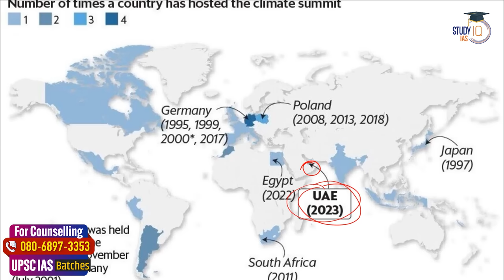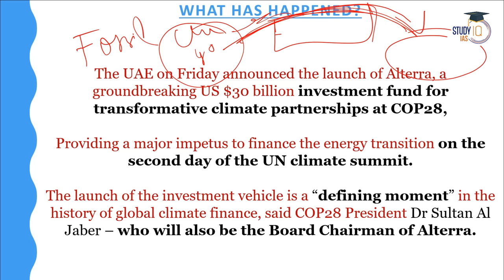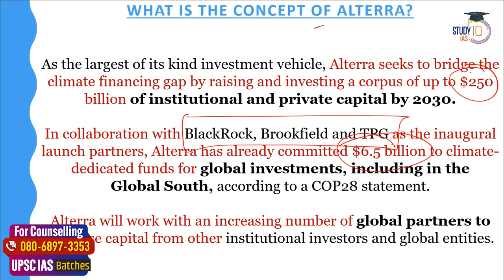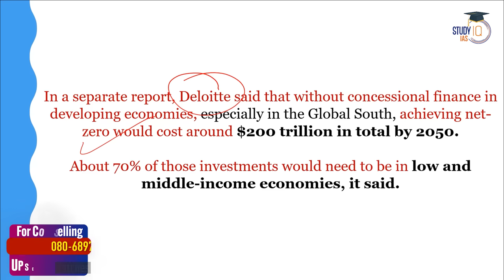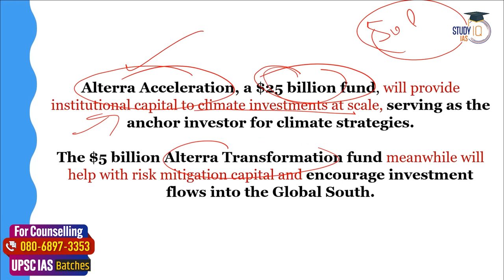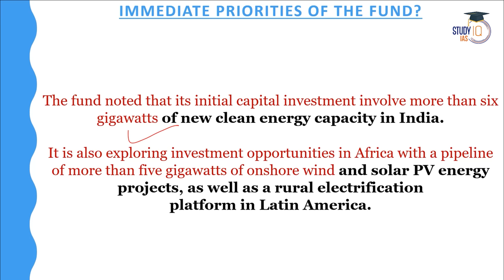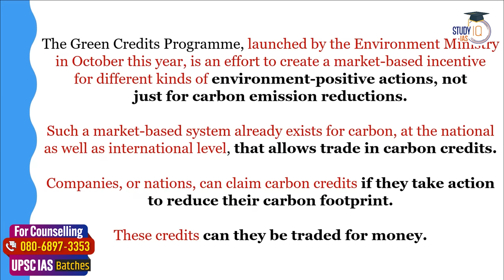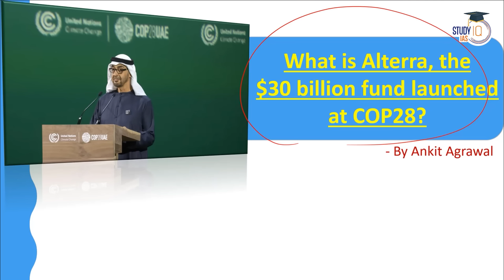ALTERRA, The $30 Billion Fund Launched at COP28 – A Big Win for India | UPSC Mains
In this video, discover the significance of ALTERRA, the $30 Billion fund launched at COP28, and its implications for India. Gain insights into how this initiative could impact climate action and sustainable development. Stay informed for UPSC Mains preparation, as this discussion navigates the intersection of environmental policies, global cooperation, and India's role on the world stage.